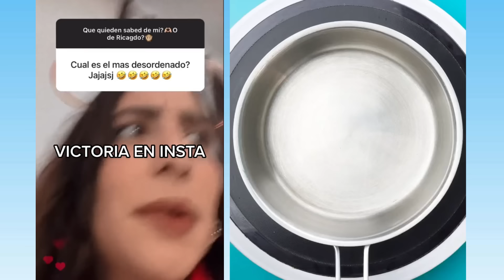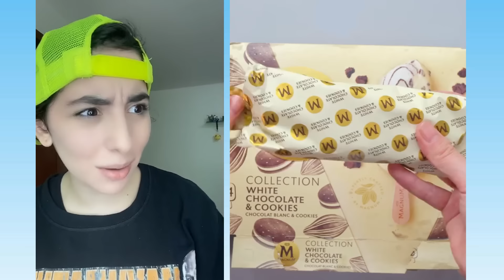1 hora De los Mejores Tiktoks de @Leidys Sotolongo @Rubén Tuesta 🤣 Storytime Con Pastel #150